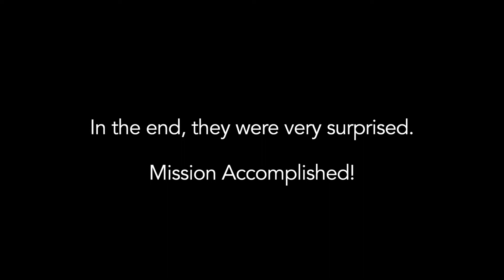Revealing to my Family that I'm a Homeowner!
I did something. and my family had NO idea 😏. Until now! 🏡🔑🍾

Patience, dedication, and a laser focus on goals helped me achieve this milestone. I am blessed and grateful that this dream came to life, and I’m equally thankful for some amazing friends who helped me navigate the emotional roller coaster that comes with buying your first home (especially when the plan is to surprise your family and you can’t say anything to them!)

The process took months, the preparation took more, but the Law of Attraction is real and the universe will meet you at your destination.

In this video, I surprise my family with the news after an elaborate scheme (off camera) where a friend called me while I was with them (I answered on speaker) and pretended that I left my wallet at his house, prompting a pit-stop to "their house" on our way to dinner...